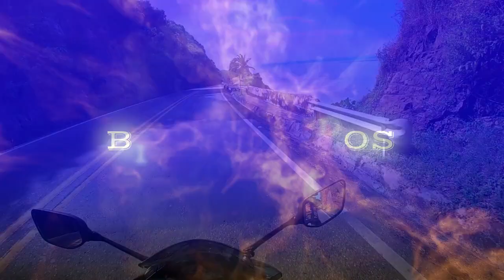CASCADA EL SALADO!! Puerto Rico Caqueta.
En nuestro segundia dia de aventura por el Caqueta pudimos disfrutar de esta maravillosa cascada.